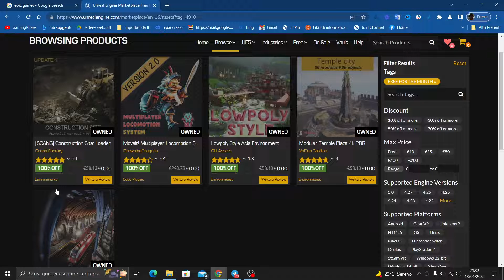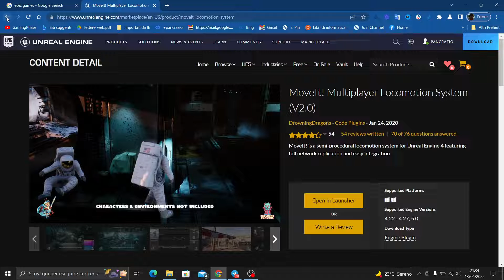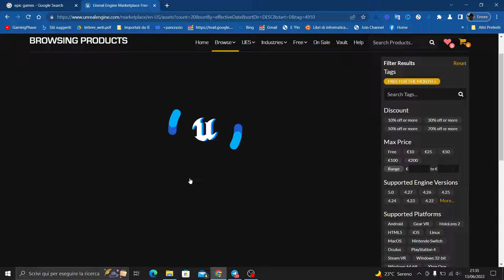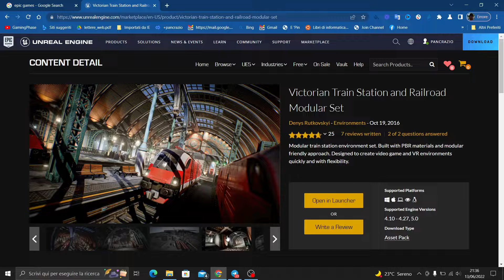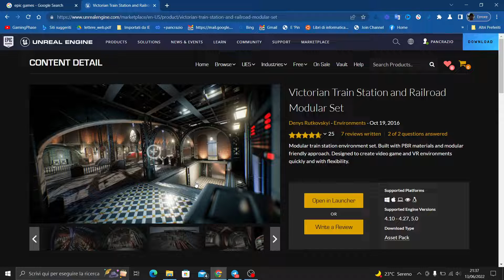Epic Games : Assets gratuiti di Giugno 2022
Vi presentiamo gli assets di gioco di Giugno 2022